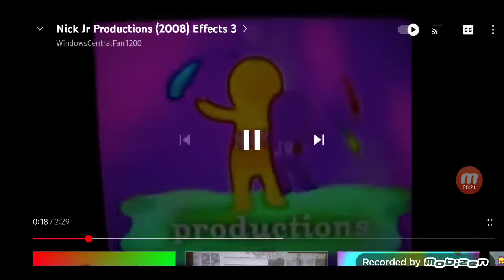Nick Jr Productions Logo (2008) Effects Part 3